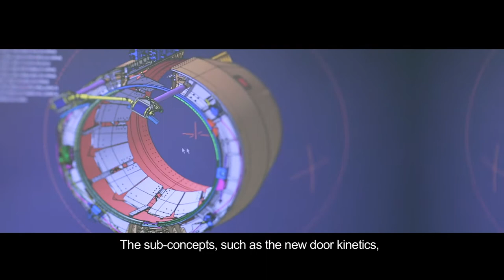Panache demonstrator by Nexcelle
Grand Prize at the Safran Innovation Awards 2013, Panache is an O-duct thrust reverser demonstrator. This innovative design helps reduce fuel consumption and improve the overall performance of the propulsion system. Its single-piece composite structure in the form of an "O" (as opposed to the traditional "D duct") improves airflows within the engine and facilitates maintenance. The simplified design and elimination of multiple interfaces generates significant weight savings.